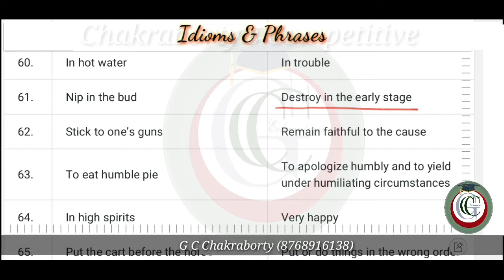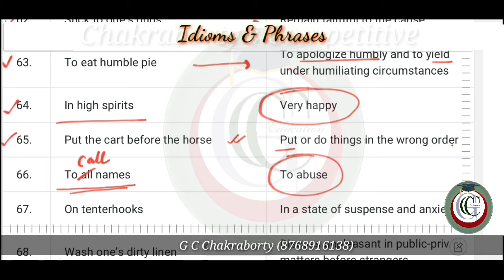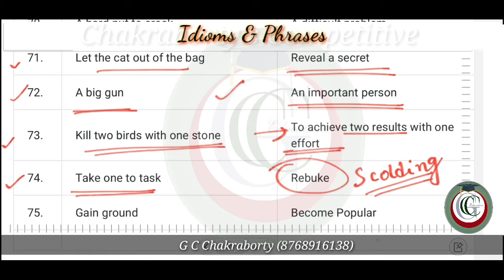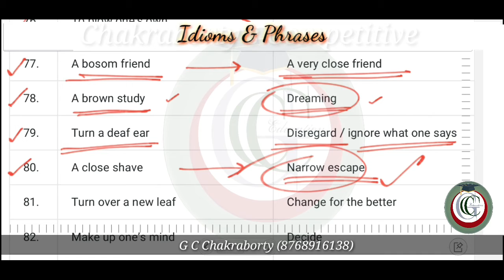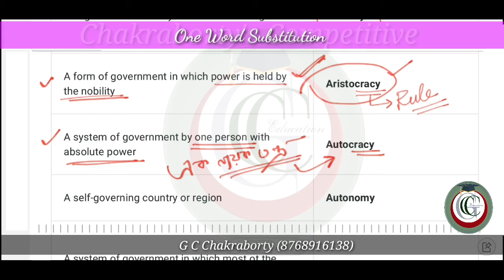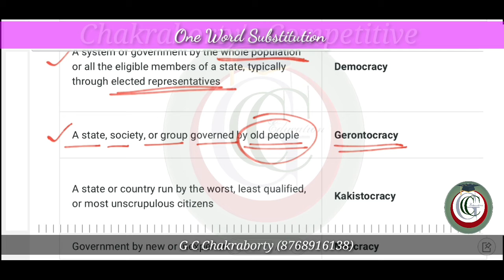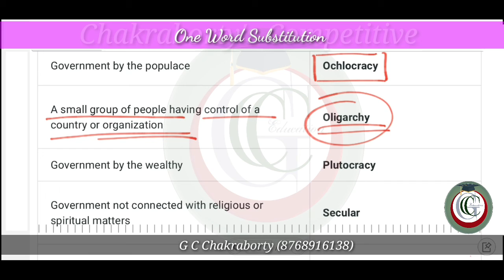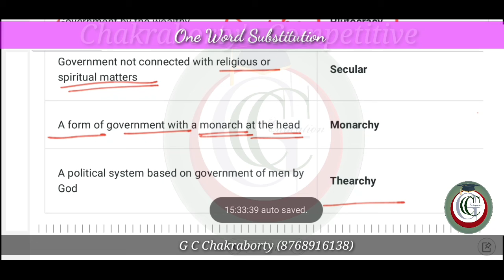Idioms & Phrases (Part - 4) + One Word Substitution (Part - 1) | English Vocabulary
English Vocabulary Class for CGL, CHSL, WBCS, BANK & Other Exams.